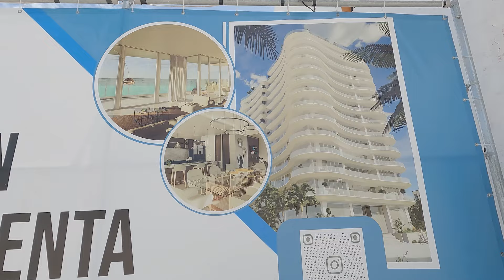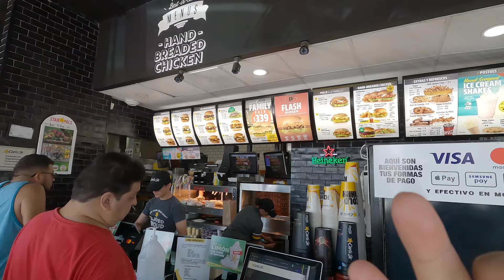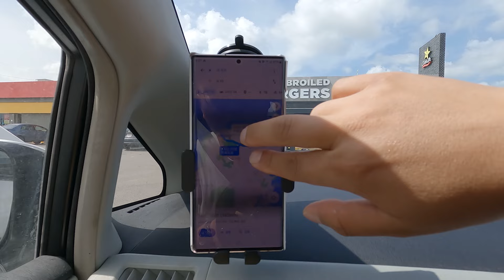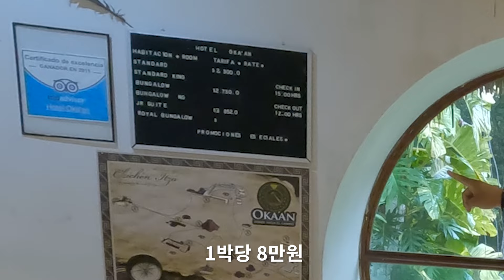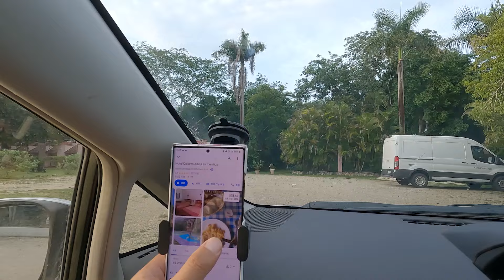하늘 아래 멕시코 프로그레소, 한국인들이 잘 모르는 뷰 천국(Progreso)